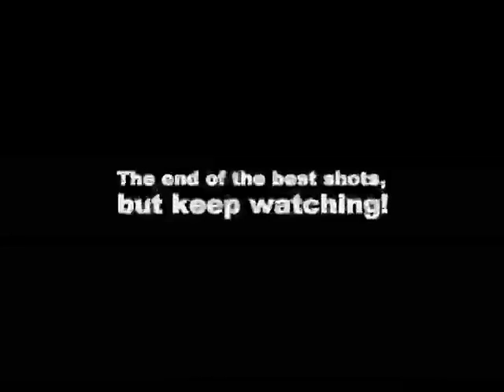20050528 Campbell Skate Park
I just ran across this old video on my hard drive. This was 2 months after my ACL operation when all I could do was take video of other people skating.

Of the kids skating in this one, I think Eddy is the only one who I still see skating a lot. He is about a 100 times better now. Watch all the way to the end to see some "eye" catching artsy stuff.

Miles
20070306 and still skating!